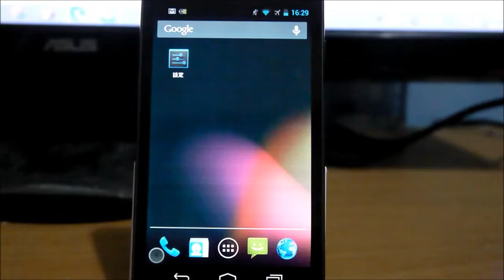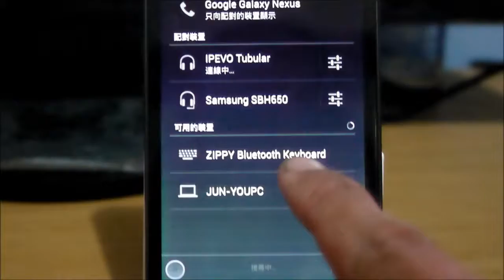ZIPPY BW7060R 與 Android裝置的配對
更多資訊：
科技新柚: [開箱文] 支援多種平台的一對多有線/無線兩用鍵盤 ─ Zippy BW7060R